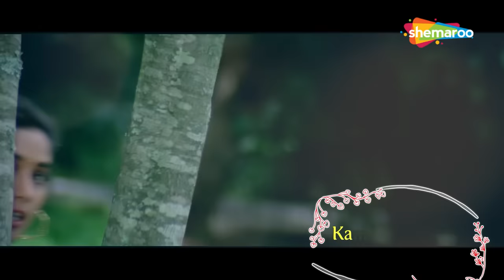Kam Se Kam Itna Kaha Hota - Lyrical | Salman Khan | Madhuri Dixit | Dil Tera Aashiq (1993)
Song: Kam Se Kam Itna Kaha Hota
Movie: Dil Tera Aashiq (1993)
Actor(s): Salman Khan, Madhuri Dixit
Singer(s): Alka Yagnik, Mukul Agarwal
Lyricist: Sameer